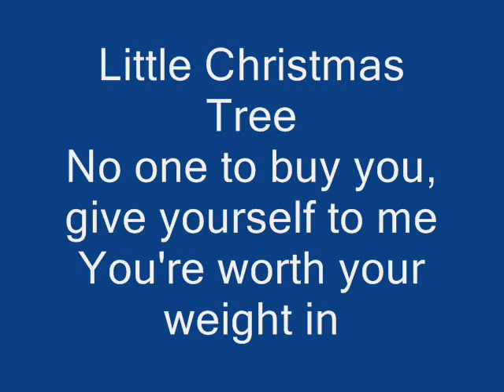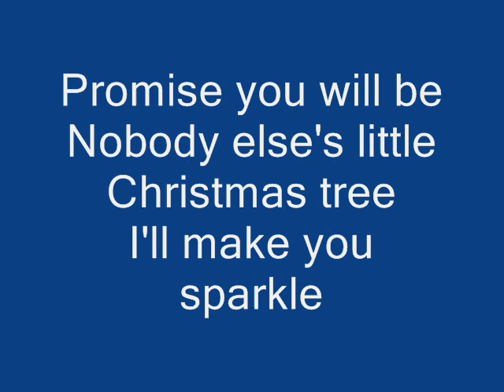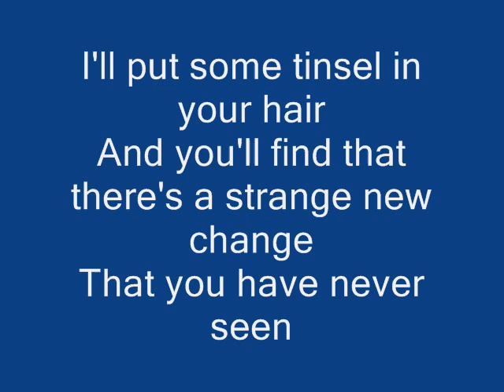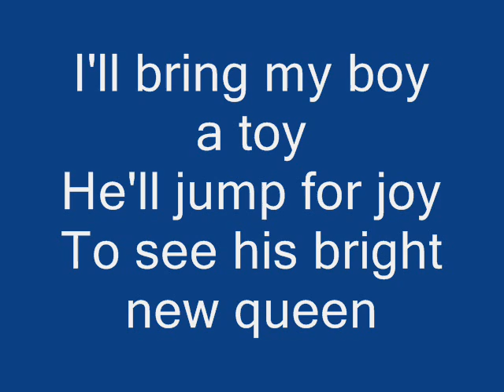Little Christmas Tree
as sung by Nat King Cole
Vocals Riki Francis (deceased)
arranged and performed by William Farquhar